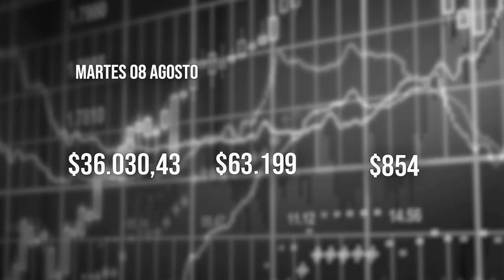El Tiempo 08 agosto 2023